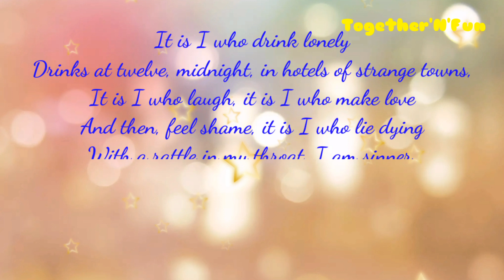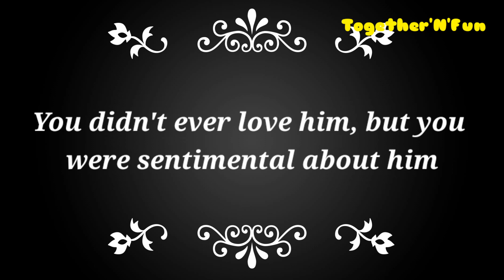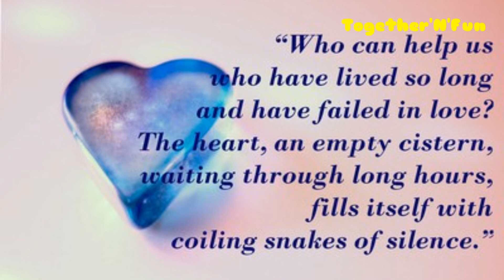Soul stirring quotes by Kamala Das for Modern women's soul/ Raw emotional quotes by Kamala Das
Kamala Suraiya, also known as Kamala Das and whose poems of love and longing opened a bold new chapter in women’s writing in India, was a path-break er.There are a lot of women who have changed the landscape of poetry with their heartfelt poems and hard-hitting verses . Many Indian poets talk about love, loss, and life but one of the best female poets in India, whose poems and short stories hit right where it hurts is Kamala Das. This Malayali poet who grew up in Kolkata has written My Story which is one of her best known writings.

She wrote in Malayalam under the pen name 'Madhavikutty.' Kamala is known for her multilingual writing. Her Malayalam works would feature English phrases, while her English stories will have a flavour of Malayalam and Hindi.

Here are some quotes by Kamala Das that will make you stop whatever you’re doing and take stock of whatever you believed in.